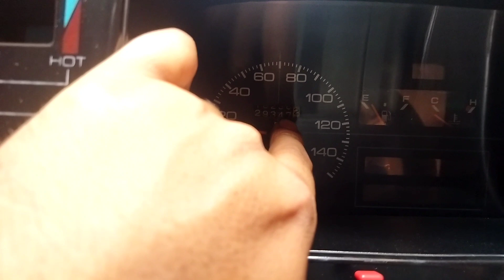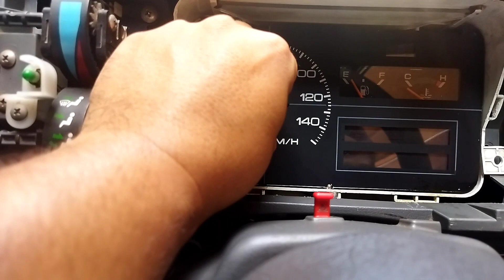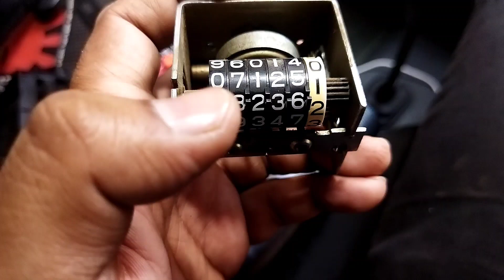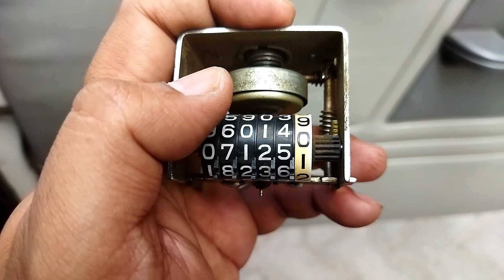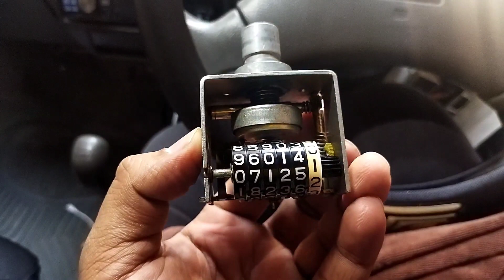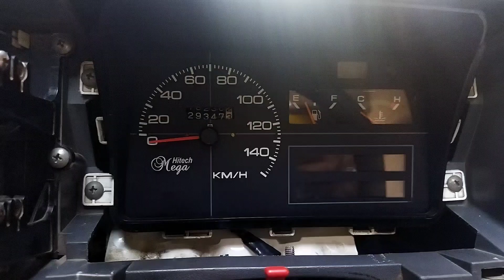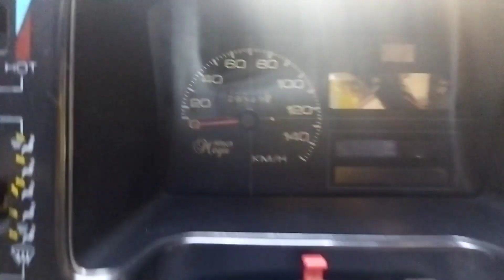Suzuki Mehran speedo manual stuck meter ko kase thk kary or osy kase clean kary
speedo manual meter jam